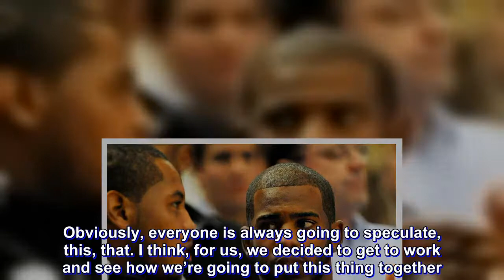Chris Paul on Carmelo: 'We both have a common goal, win a championship'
Chris Paul is excited Carmelo Anthony decided to sign with the Rockets.

Anthony agreed to a deal with Houston in mid-August after he received a buyout from the Hawks. Paul, who signed a four-year contract extension with the Rockets this offseason, discussed the addition of Anthony, his good friend, in an interview with Houston station FOX26.

“That’s my brother,” Paul said. “I’m not only happy for our team, but I’m happy for him. Obviously, everyone is always going to speculate, this, that. I think, for us, we decided to get to work and see how we’re going to put this thing together.

“I’m just ready to get started and get going. Because, when you know a guy that well you’re able to push each other and motivate each other. And, to know that we both have a common goal, wanting to win a championship, it should be even more special.”

Anthony, a 10-time All-Star, was traded from the Thunder to Atlanta in exchange for guard Dennis Schroder in late July. He hit just 40.2 percent of his shots and averaged a career-low 16.2 points per game during his one season with Oklahoma City in 2017-18.

The Rockets finished last season with a 65-17 record and advanced to the Western Conference Finals, where they fell to the Warriors in seven games.

Houston has reportedly inquired about a potential deal for Cavaliers guard JR Smith. They are also interested in acquiring Hawks wing Kent Bazemore, according to multiple reports.